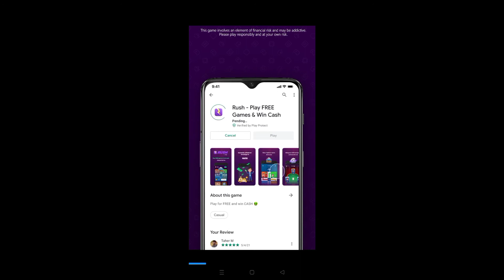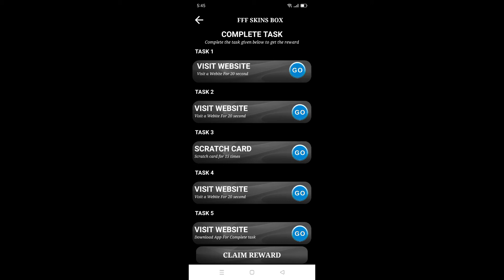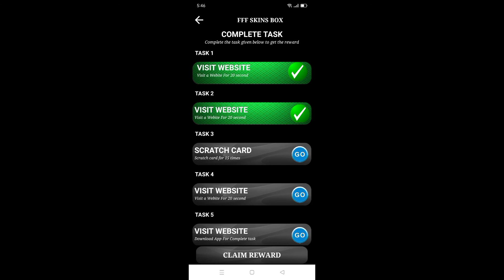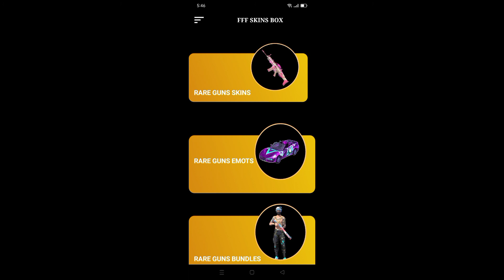FFF FFF Skin Tools App Real or Fake। How to use fff fff skin tool app । Elite Pass Bundles, Emotes